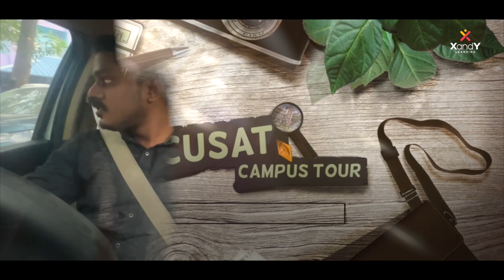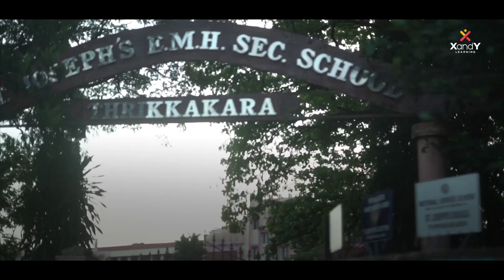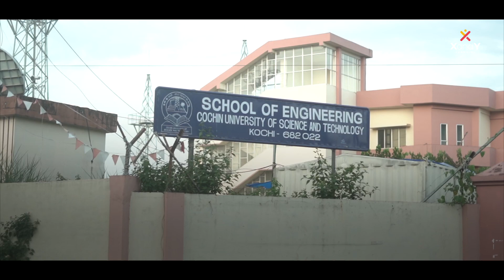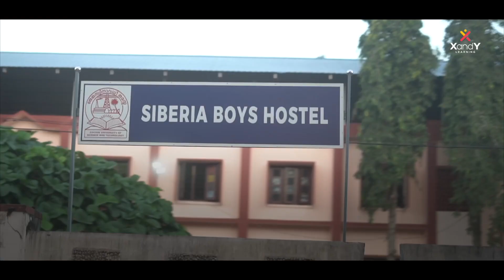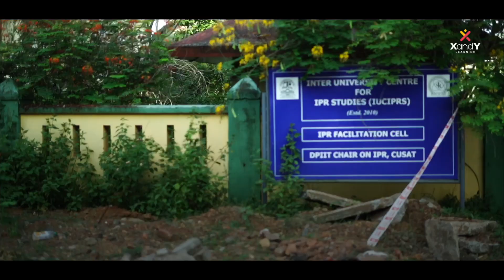🤩 CUSAT ലേക്കൊരു യാത്ര! Campus Tour